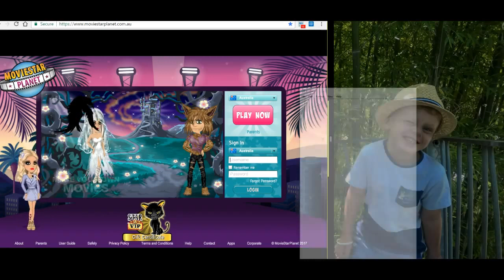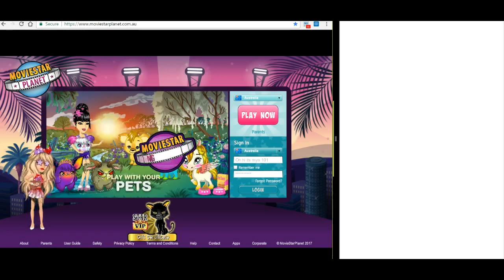PRETENDING TO BE HACKED! 6 subs special!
Hey gamers! OPEN ME!

I hope you enjoyed! Tell me if you liked the intro. So yeah! Bye!!